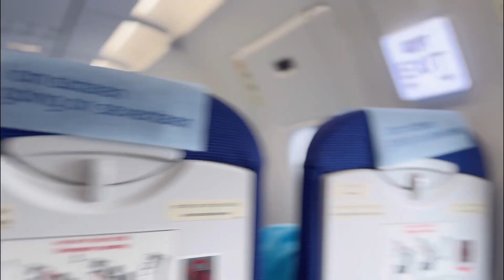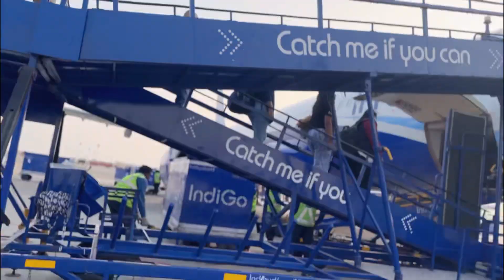Seetha travel vlog 😎😋🤩| where am i goin? | guess